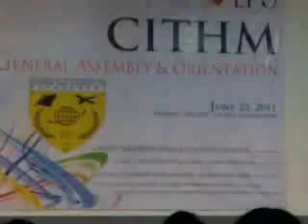general assembly ma'am joyce.mp4